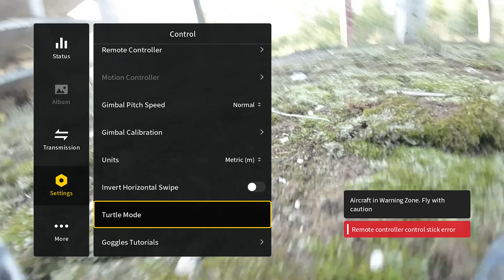DJI AVATA – Crashe, unboxing, recenze jak BRNO [🐲 Drak_Alex]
Nazdárek dracííí! 🐲
Máme MEGA-radost, že vám můžeme ukázat tuhle první FPV CINEWHOOP mašinku od DJI. 🚁
AVATCE jsme pořádně provětrali faldy a párkrát s ní i nešťastně švihli o zem... 💥 Jestli DRON všechny ty CRASHE přežil.. se dozvíte HERE v tomhle nabušeném YT dílku! 👀
Takžeee, držte si čapiceee a LetuZdar dracíííí a LetejteZodpovedne 👋🐲

📖 Obsah
00:00 Úvod
00:17 Co je AVATA vůbec zač?
01:36 UNBOXING DRONu
04:05 Design
04:45 Specifkace
05:07 Porovnání FPV kamery VS GoPro 10
05:42 Baterka
06:58 Přístup ke kartě microSD a USB-C slotu
07:35 Kolizní senzory
08:10 UNBOXING DJI FPV GOGGLES V2
10:25 Kompatibilita brýlí
10:48 UNBOXING MOTION CONTROLLERu
11:51 Set-up DRONu
13:30 První polítáníčko s Motion Controllerem
16:32 Dojmy z Motion Controlleru
18:12 Manuální mód VS pan vrtulka (profík)
19:50 Test kamery v horších světelných podmínkách
20:17 CRASH #1 (Velký PowerLoop)
20:49 CRASH #2 - Vylítlá baterka
22:12 Turtle mode
22:42 FAQ od diváků
24:25 Shrnutí a naše pocity

[95% garance pro (skoro)všechny otázky z testu]

Video by our HOODIE: Marelino

✈ LetuZdar​​ draci 🐲